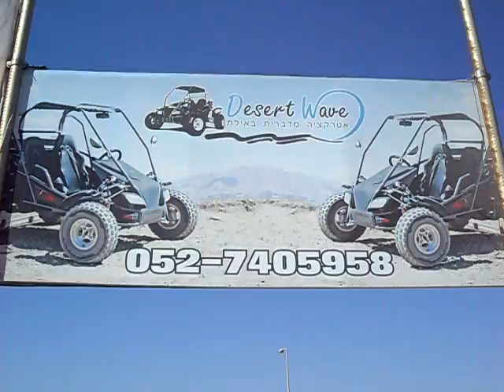Фильм ЭЙЛАТСКИЙ КАЛЕЙДОСКОП 2013 !!!